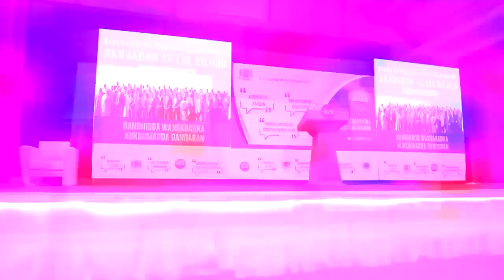Daawo Heshiski Golaha Wadatashiga Oo Waji Kale Yeshay Iyo Lascanod Oo Looga Dhawaqay Maamul Cusub